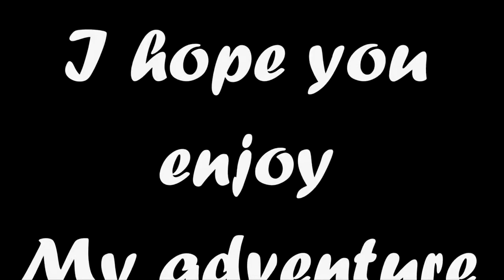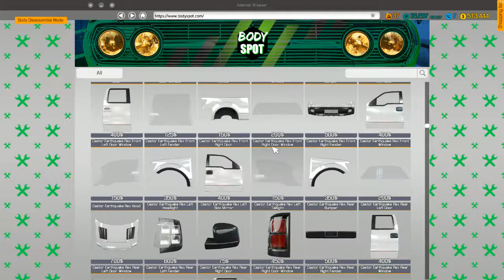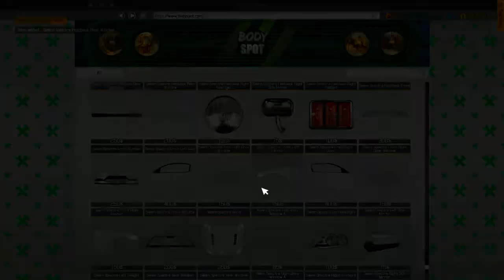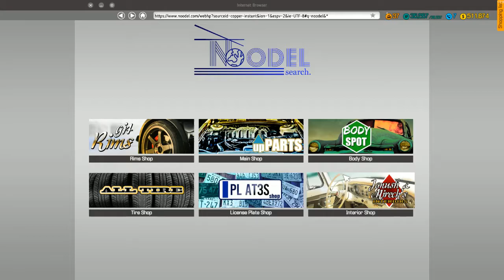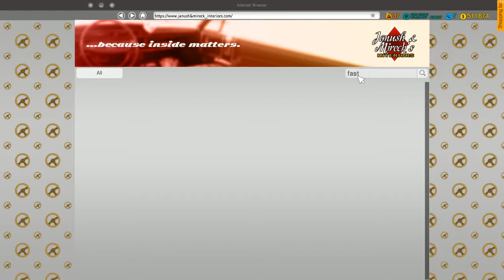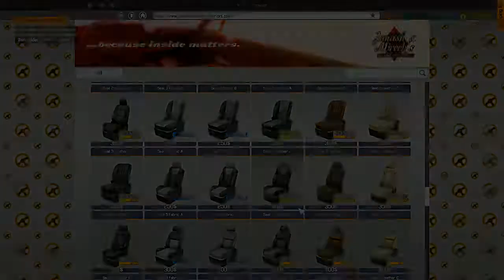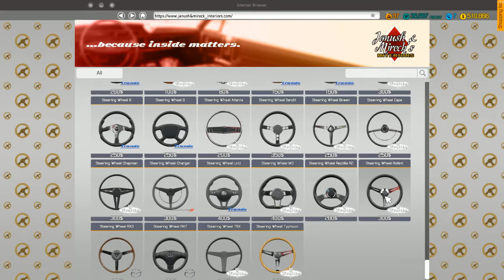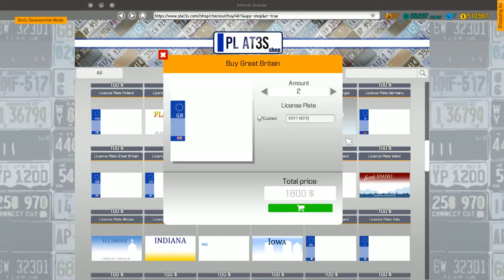Lets play Car Mechanic Simulator 2018 Ep 9 I Now have the paint shop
Hi everyone thanks for taking the time and stopping by, today I unlock the paint shop, I hope you enjoy you enjoy my adventure.